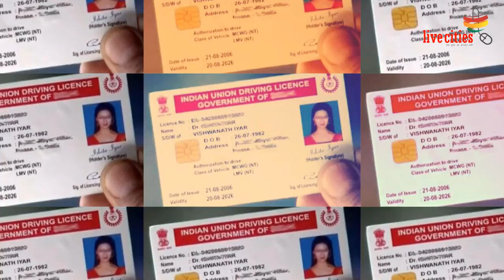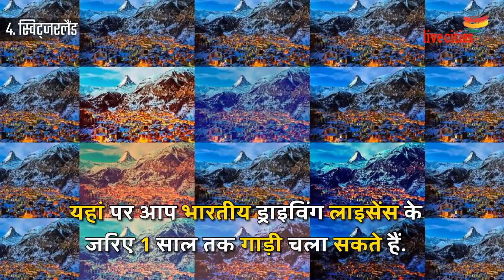भारतीय ड्राइविंग लाइसेंस के साथ आप इन 8 देशों में चला सकते हैं कार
भारतीय लोगों में विदेशी देशों में घूमने का क्रेज अधिक देखने को मिल रहा है.  अगर विदेश में घूमने का मौका मिल जाए तो दिक्कत आती है विदेशी ड्राइविंग लाइसेंस की  बहुत से लोग हैं जो विदेशों में कार चलाना चाहते हैं...भारतीय ड्राइविंग लाइसेंस के साथ आप इन 8 देशों में चला सकते हैं कार